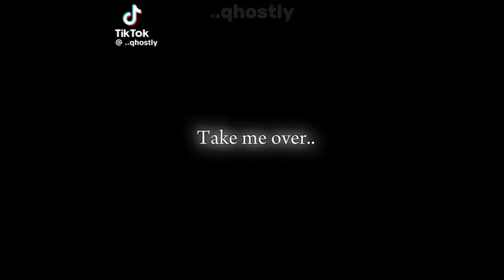HAZBIN HOTEL TIKTOK EDITS COMPILATION | PART 29